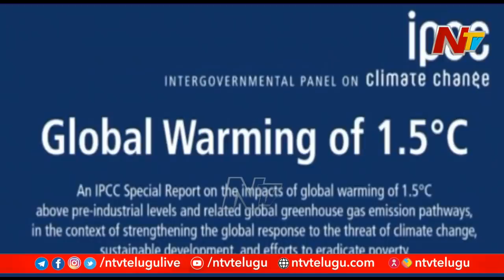అగ్నిగోళంలా మారుతున్న భూగోళం... కీలక నివేదిక విడుదల చేసిన ఐక్య రాజ్య సమితి | Ntv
"Code Red for Humanity" : UNO Warns over Worsening Global Warming